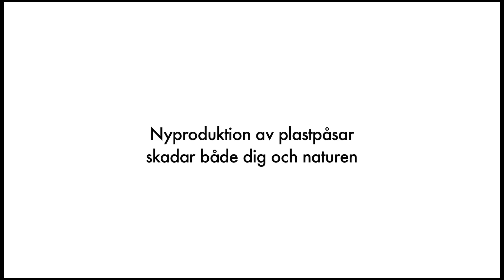Plastkassar, en fara för DIG!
Även om plastkassen är den mest miljövänliga påsen i konkurrens med tyg och papper så är nyproduktionen av mjukplast en av de största miljöbovarna idag. Plastkassen är med andra ord en dold fara som vi utnyttjar varje dag och ett returpantsystem reducerar både svinn av plastpåsar samt minskar nyproduktion av mjukplast med upp till 80%. Mer om Smartkassen finner ni här